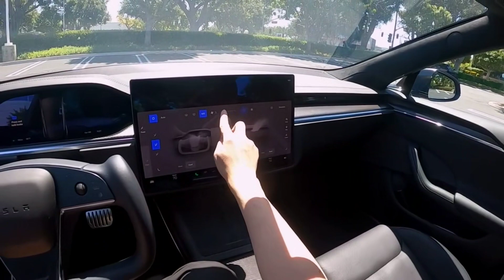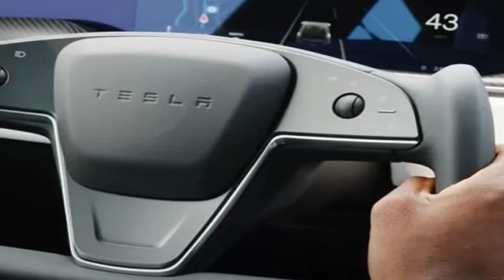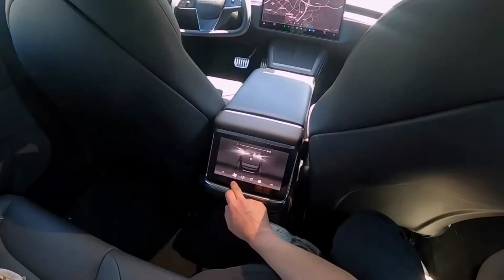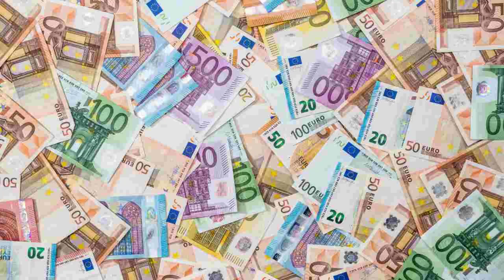TESLA MODEL S PLAID- L'auto elettrica più potente di sempre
La Tesla Model S Plaid è una berlina 5 porte 5-7 posti della Tesla lunga 497 cm, larga 196 cm, alta 144 cm con un bagagliaio da 60 a 793 litri1. Nella versione Plaid costa 129990 € con motore a elettrica (Euro 6d-TEMP) capace di erogare una potenza massima di 655 kW/890 CV ed una coppia massima di 430 Nm1. La trazione è integrale permanente1. La Model S Plaid mantiene una potenza di oltre 1.000 cavalli fino a 322 km/h con la trazione integrale Tri-Motor, con torque vectoring e tre rotori indipendenti rivestiti in carbonio2. L’accelerazione da 0-100 km/h è di 2,1 secondi2. L’autonomia è di 600 km (WLTP)2.